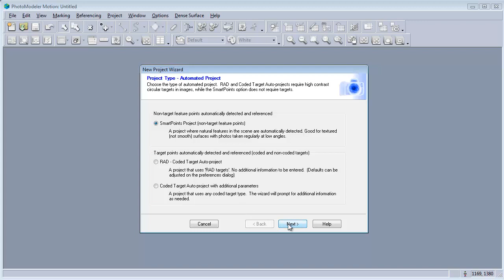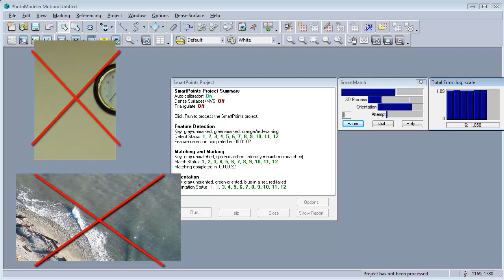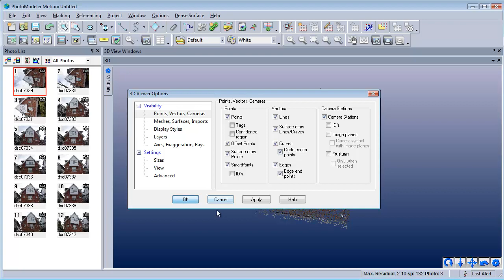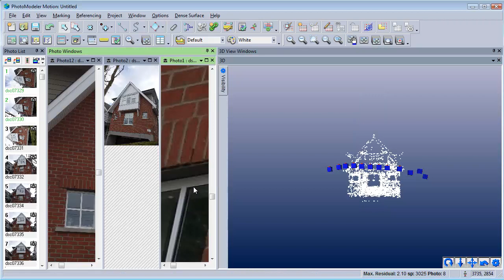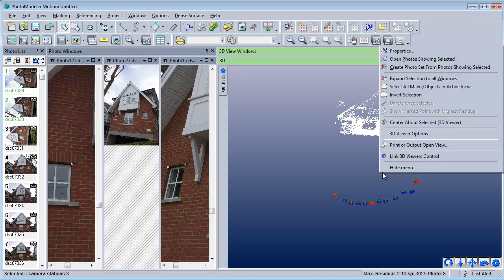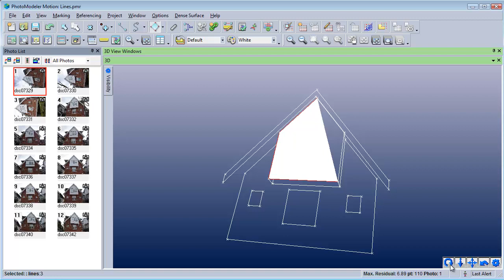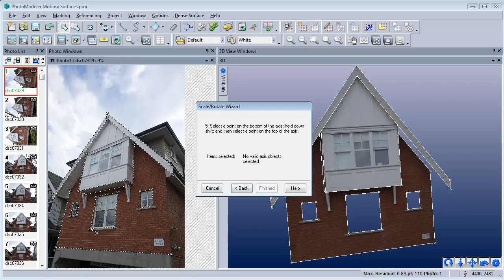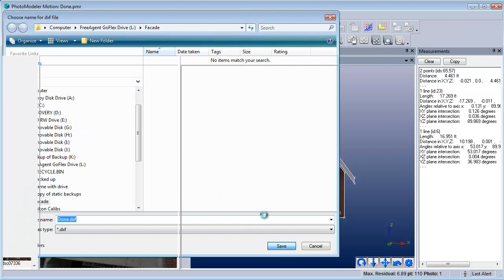PhotoModeler SmartMatch and Manual Marking Tutorial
Shows how to creating a PhotoModeler SmartMatch project, oriented photos automatically, and further manual modeling based on that orientation.  Example is a building facade.

Also see the Point Auto-detect video which produces a similar result but using automatic detection: